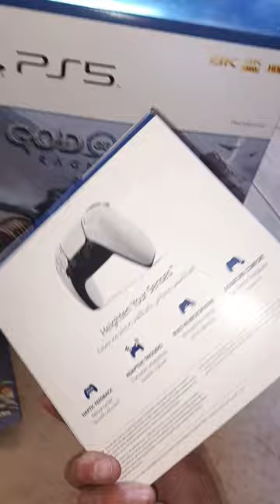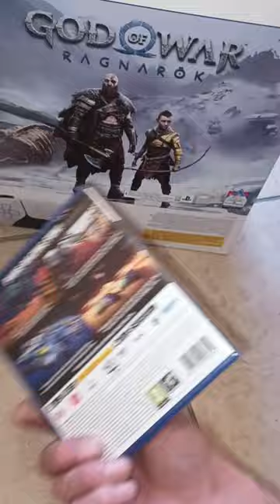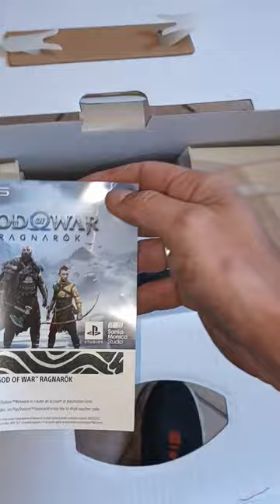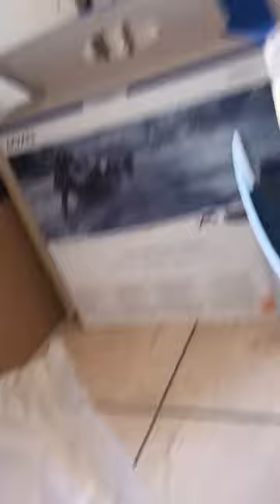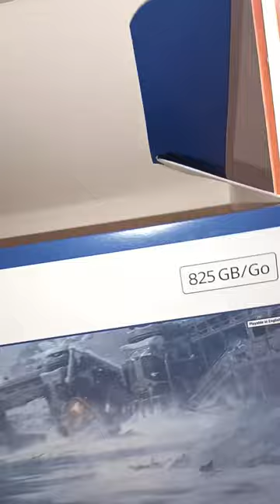Playstation 5 God of War Unboxing.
Unprofessional unboxing of a Playstation 5, filled with vulgar language. Tr1ggerMortis and the Tech.